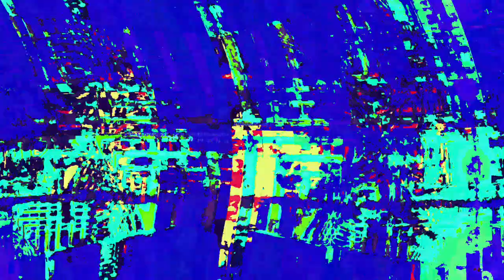[EPILEPSY WARNING] Movie 23 06 04 19h59m45s